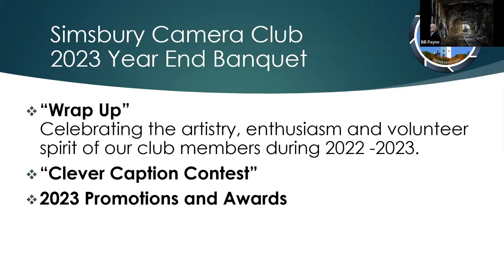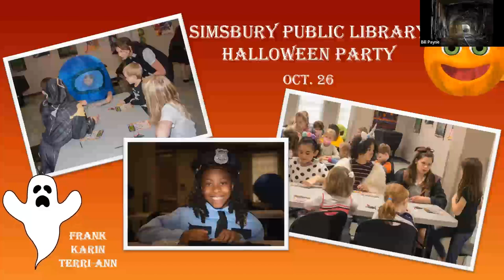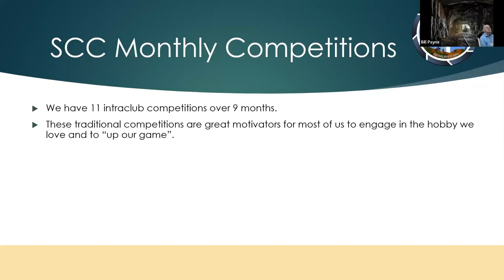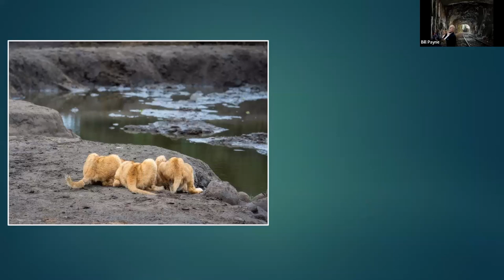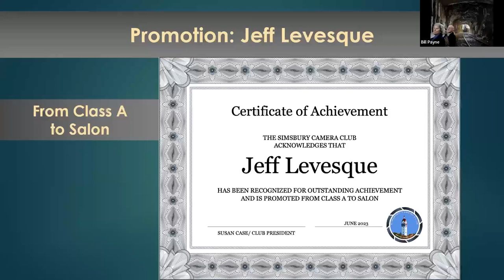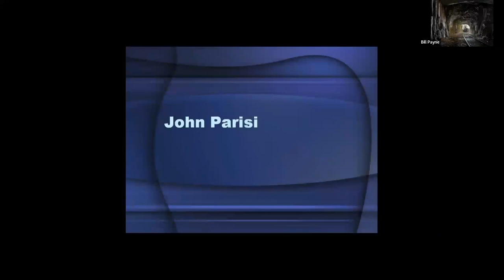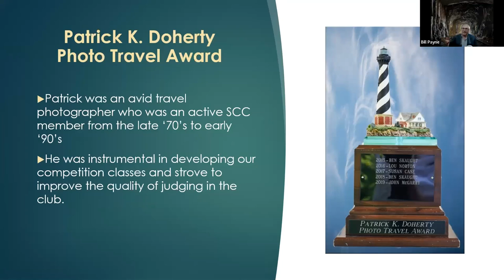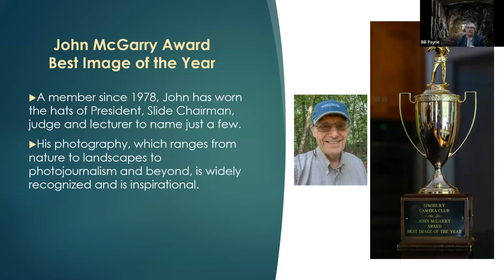Simsbury Camera Club Banquet President's Presentation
Power Point presentation by Susan Case